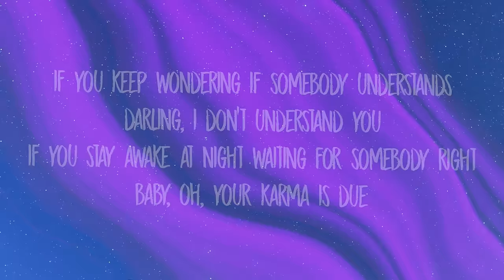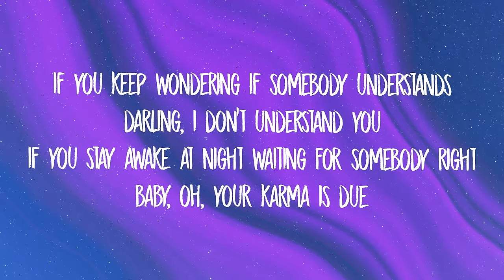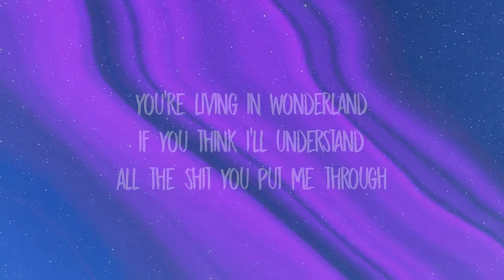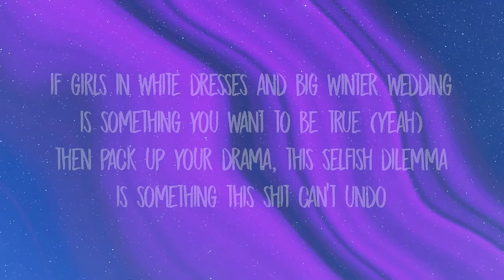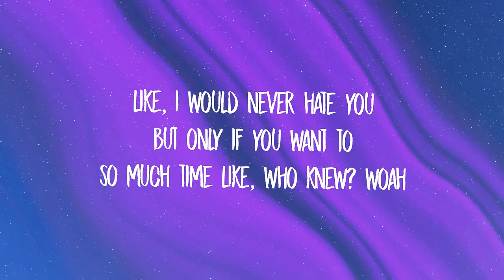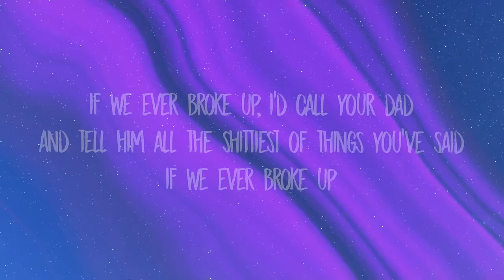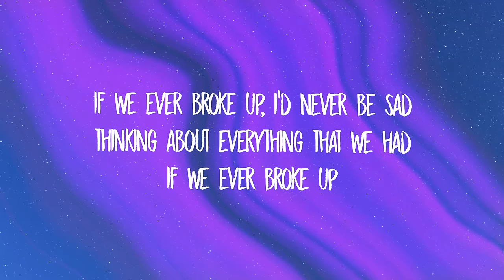Mae Stephens - If We Ever Broke Up (Lyrics)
[post-chorus]
(ha-ah, ha-ah)